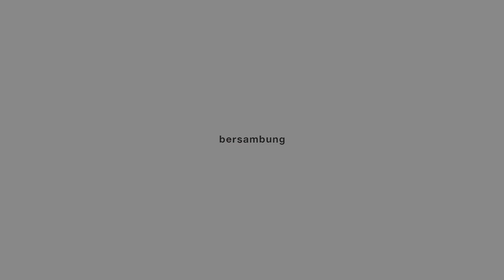SUPERGAPeople Presents TULUSBersamaSuperga: Sindhu Banyusekti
Presenting a new seven-part series TULUSBersamaSuperga, created in collaboration with Tulus Company Indonesia. Directed by Raven Navaro, each film reveals the band member personal interest offstage. The seven series, which is a mixture of fashion film and music video, showcase the best of SUPERGA collection.